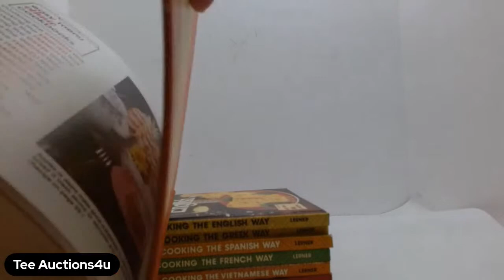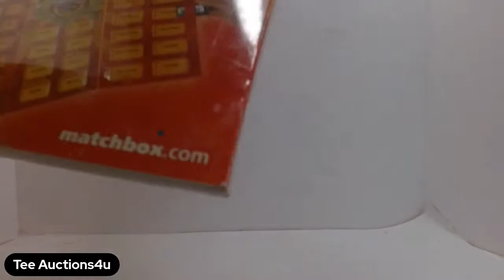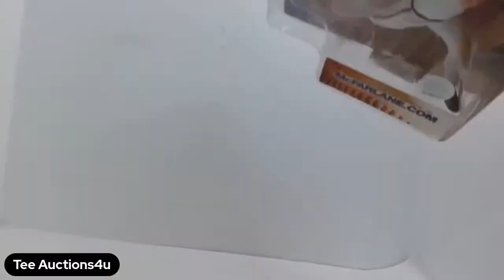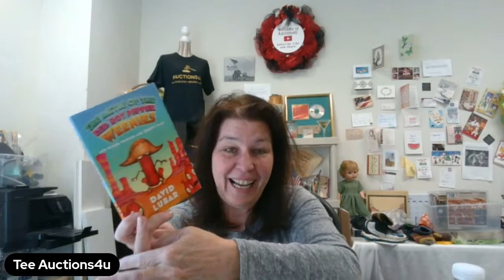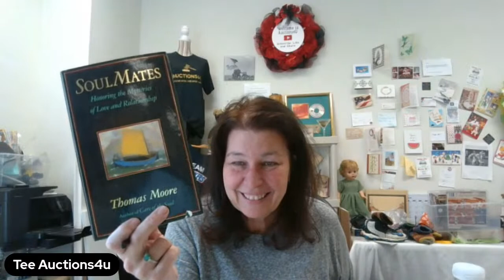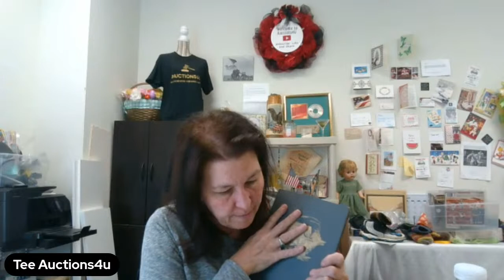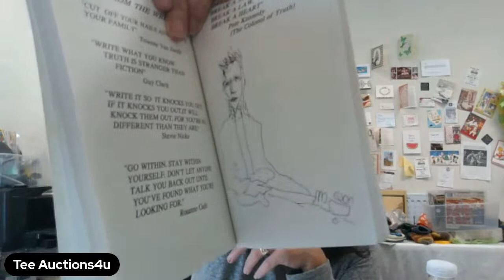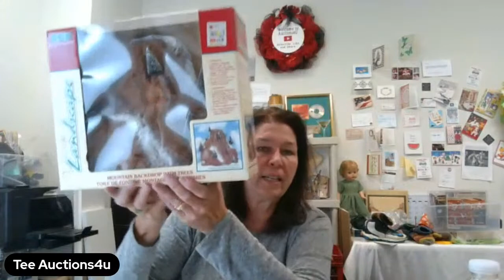Tuesday Selling Live Last Call for a while Get your Deals NOW!!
EVERYONE that Hasn't Yet Must Register to be eligible to bid! Only register once. Unless your Address or YouTube Channel name has changed.

I am happy to receive Friend Mail at
Tee Books /Auctions4U
1650 Highway 9S Unit#4 Longs, SC 29568

Link to the bubblewrap
Link to 12X12 boxes
Link to my polishing cloths
Link to my Contractor bags
Link for my poster mailing tubes
Link for assorted bags I use for jewelry
Tripod I use for Auctions
Comic Bags & Boards I use
Sports Card Sheets I use
Hard Card Indivial Top Loader Sleeve
Rollo Printer
Rollo Labels
Shipping Scale I use
Carson Loupe I use
45 inner sleeves
Link to my Microphone
Link to my Green Screen
Link to my Favorite Book
Sign Up for Mercari It's easy to buy and sell on Mercari. Get up to $30 when you get started. Use code HTYYJQ when you sign up with my
We BOTH EARN!!!

Are you investing in the Market? SIGN UP FREE TO EARN